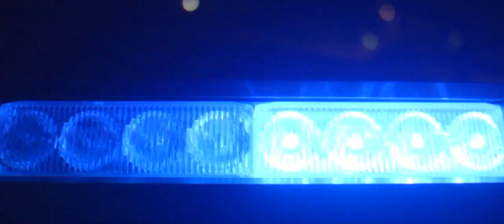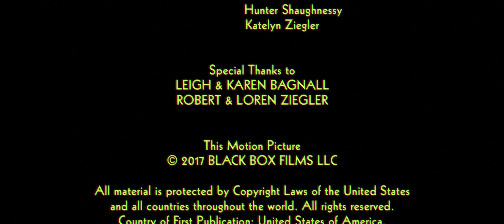Terror on Death Road (2017) - Short Film by Eric Clark & Tristen Bagnall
VIEWER ADVISORY: Strong language, graphic violence.

A Halloween party turns deadly when two girls provoke an unknown evil that appears to take vengeance upon drunk drivers.